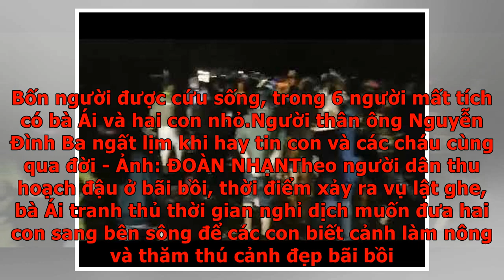Vụ 10 người chìm ghe: người mẹ chết chìm với vòng tay ôm trước bụng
Lực lượng cứu nạn tìm kiếm thi thể những nạn nhân cuối cùng - Ảnh: LÊ TRUNGThi thể bà Nguyễn Thị Ái được tìm thấy trong tư thế tay ôm trước bụng thành vòng. Lực lượng chức năng tại hiện trường nhận định ban đầu khi chìm ghe, bà Ái đã cố ôm lấy con nhưng tuột mất. Bà Ái là giáo viên mầm non dạy học ở xã Đại Cường. Đợt nghỉ học vì dịch COVID-19, bà đưa hai con 4 và 5 tuổi đang học mẫu giáo cùng sang nhà chị gái chơi. Bà cùng hai con theo ghe gia đình anh chồng vượt sông Vu Gia qua bãi bồi thuộc xã Đại Nghĩa chơi và xem cúng tạ bãi bồi. Trên chiếc ghe chở 10 người cùng bà con, họ hàng trở về, ghe bị lật. Bốn người được cứu sống, trong 6 người mất tích có bà Ái và hai con nhỏ.Người thân ông Nguyễn Đình Ba ngất lịm khi hay tin con và các cháu cùng qua đời - Ảnh: ĐOÀN NHẠNTheo người dân thu hoạch đậu ở bãi bồi, thời điểm xảy ra vụ lật ghe, bà Ái tranh thủ thời gian nghỉ dịch muốn đưa hai con sang bên sông để các con biết cảnh làm nông và thăm thú cảnh đẹp bãi bồi. Chiếc ghe nhỏ chở 10 người ...